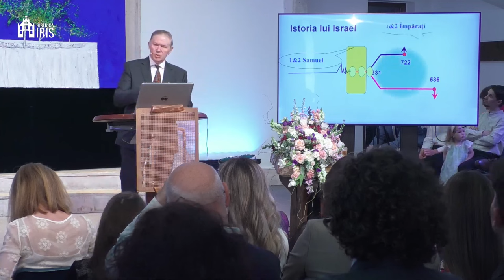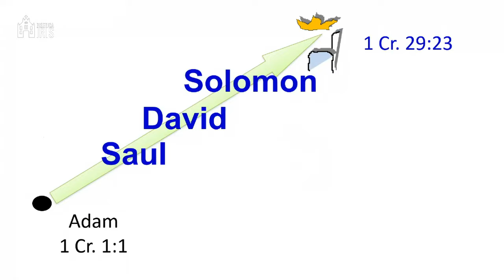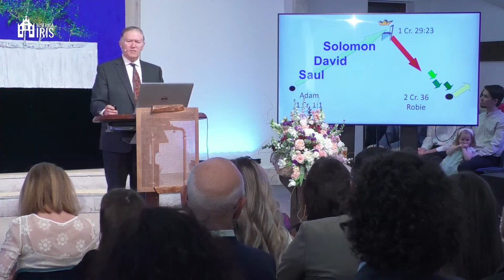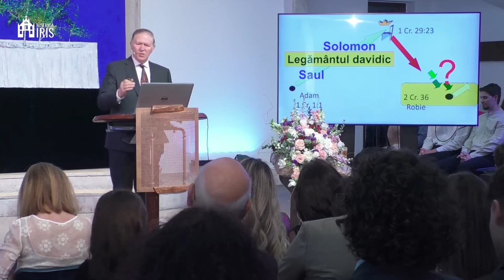Beniamin Fărăgău - Implicațiile încoronării Regelui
Biserica Iris Cluj Napoca - mesaj de încurajare și zidire spirituală, suținut de pastorul Beniamin Fărăgău, în data de 5 mai 2024. Predici pentru vremuri grele